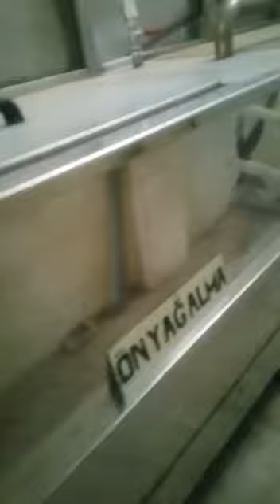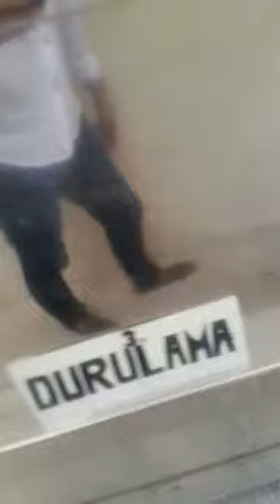YÜZEY İŞLEM TESİSİ / KATAFOREZ 1